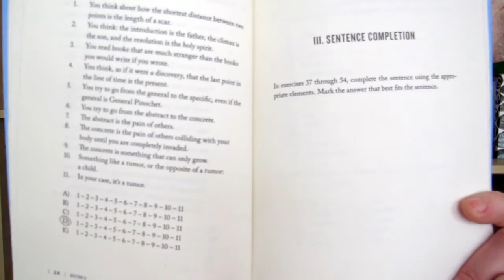Multiple Choice by Alejandro Zambra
A quick experimental test, eh, read.